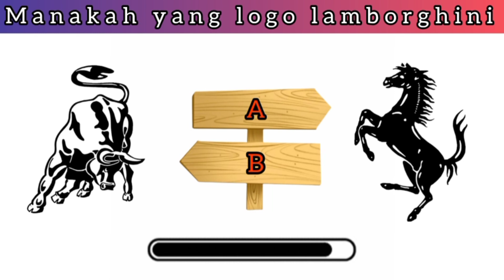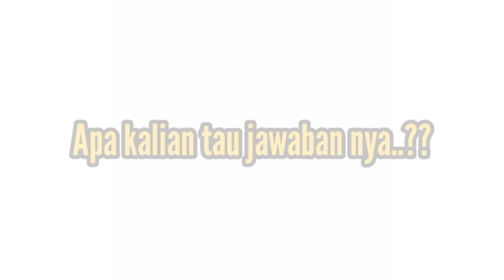Berapa logo brand mobil terkenal yang kamu tahu?